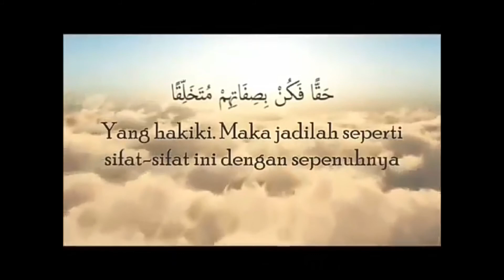Nasheed Ya Haafizal Quran ।। Asma Beltas